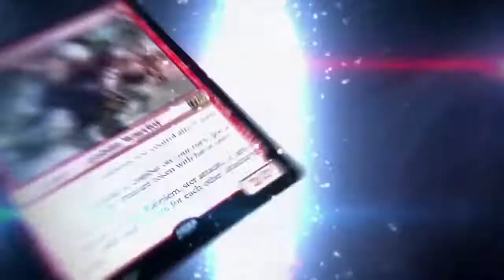Magic 2015 Duels of the Planeswalkers E3 2014 Gameplay Trailer